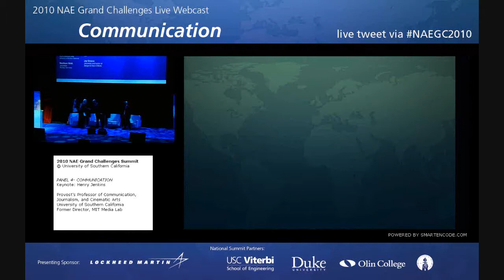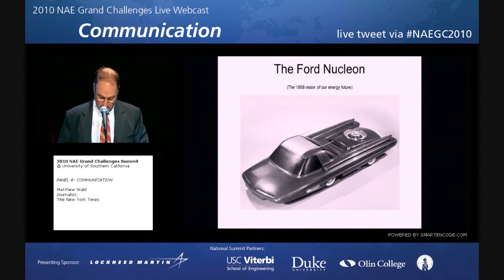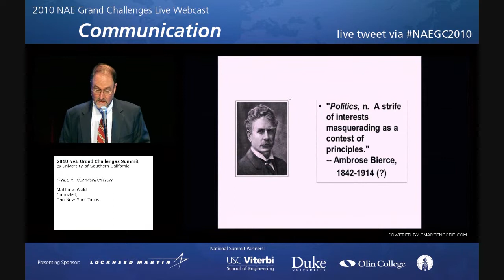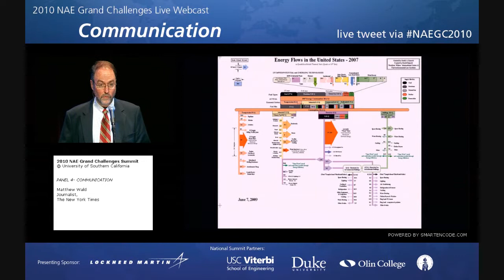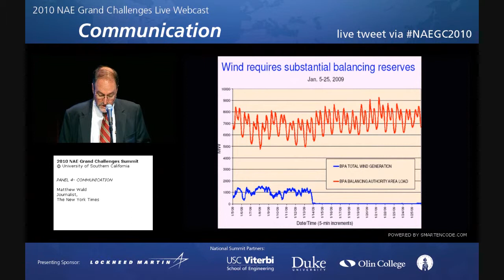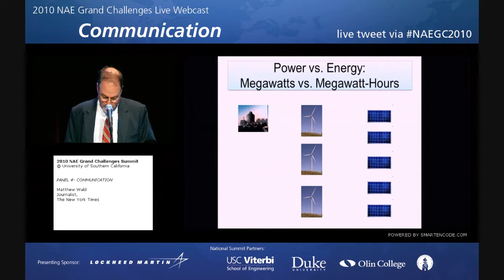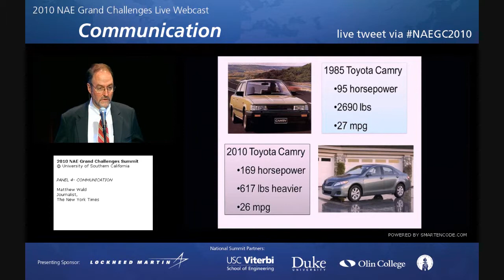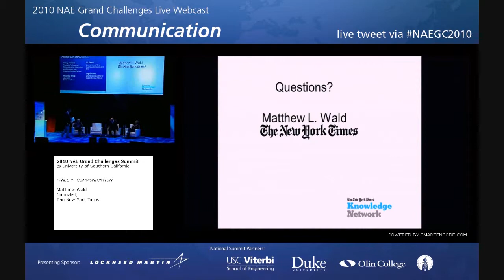Matthew Wald [New York Times] at NAE Grand Challenges Summit, USC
Matt Wald, Journalist at the New York Times, speaks on the Communication Panel at the NAE Grand Challenges Summit held at USC from Oct 7-8 2010.

Achievements and innovation mean little unless they can be communicated- the idea, the efficacy, the implementation. What challenges do we face in  communicating the Grand Challenges of our time in a way that is understood and impactful for society as a whole?